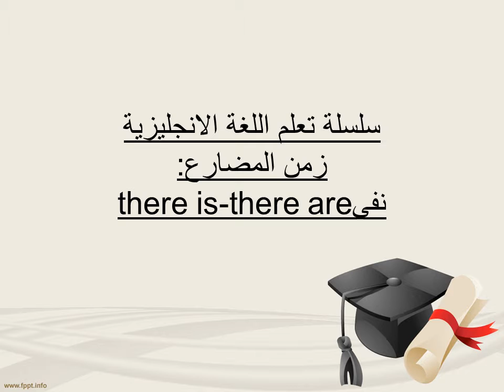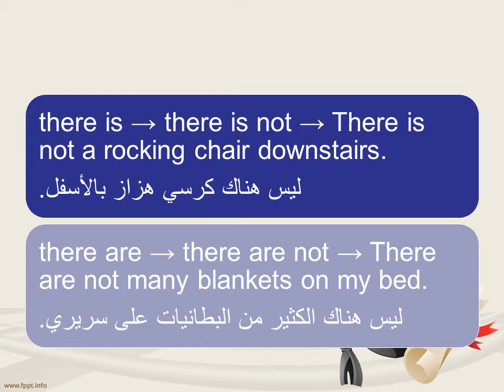نفى there is- there are زمن المضارع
لاتنسى الاشتراك واللايك